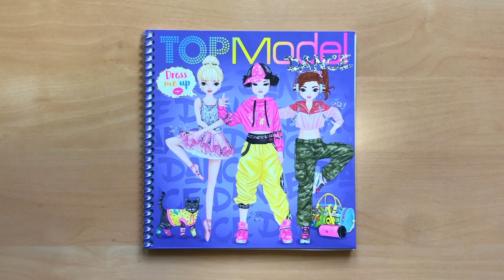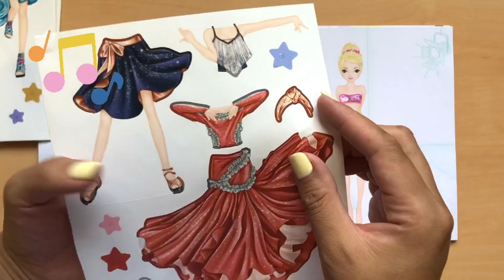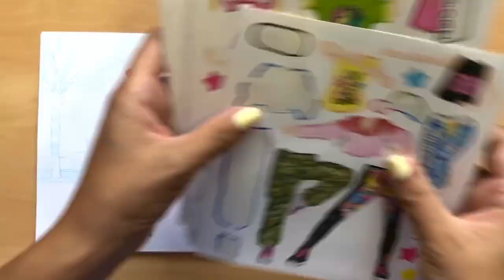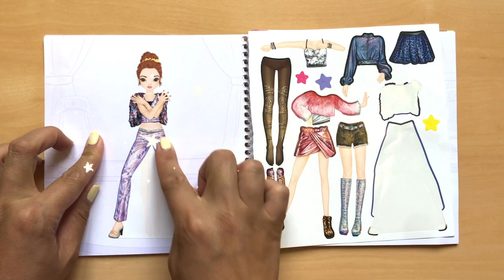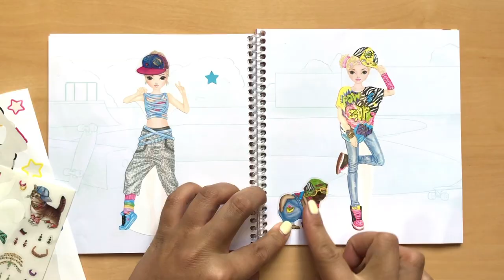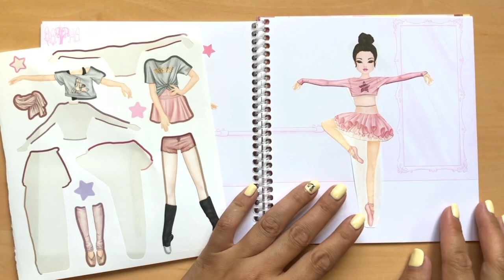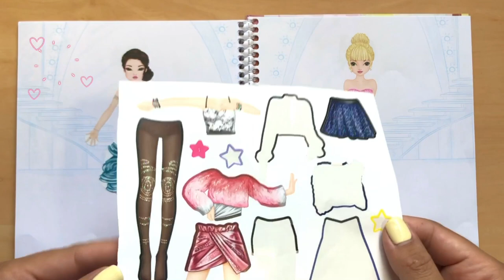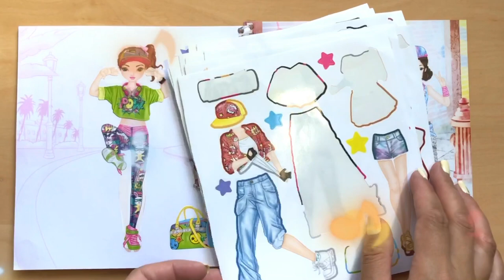Top model dance dress me up Sticker book...Ballet, Hip hop...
Top model dance dress me up sticker...Ballet, Hip hop...